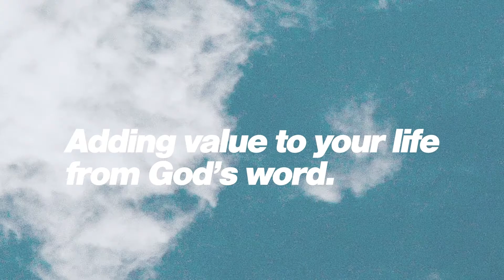The Lifted Up Podcast Ep. 7 - Getting More Of God's Grace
In this episode of The Lifted Up Podcast, Pastor Joe Sorce and Corey O'Neill talk about what God's grace really is, the affect that it has in our lives, and how we can get more of it.